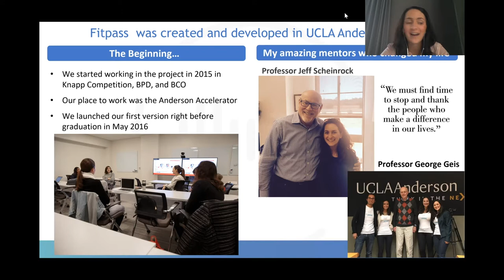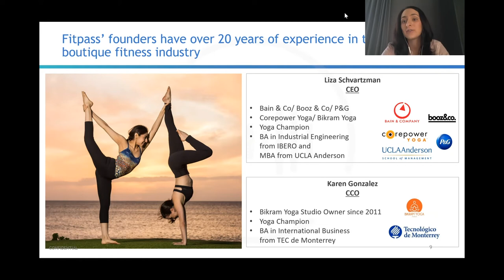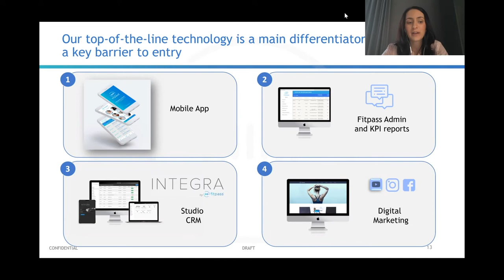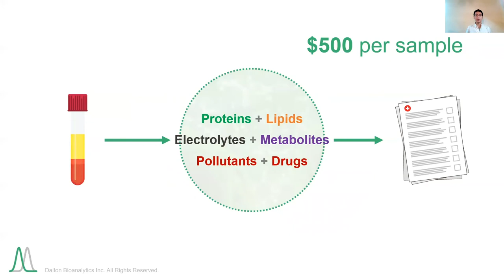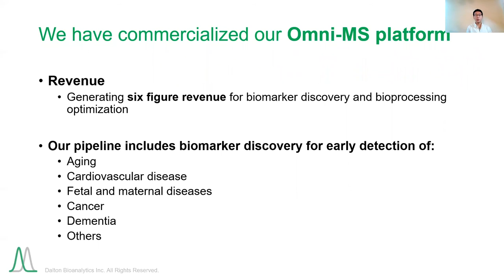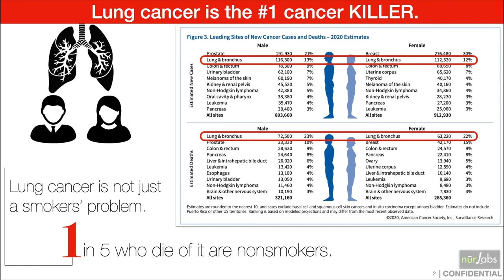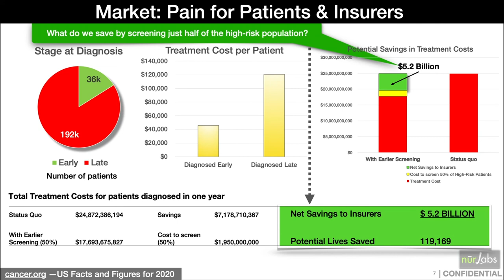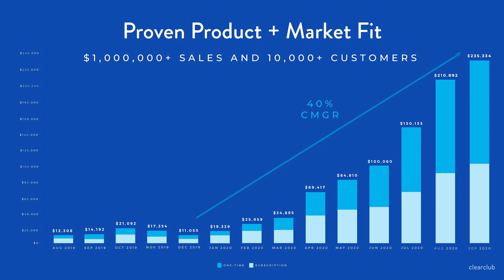Alfred E. Osborne Jr. introduces UCLA Anderson School of Management and UCLA Anderson Pitches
Alfred E. Osborne Jr., Senior Associate Dean and Professor, UCLA Anderson School of Management